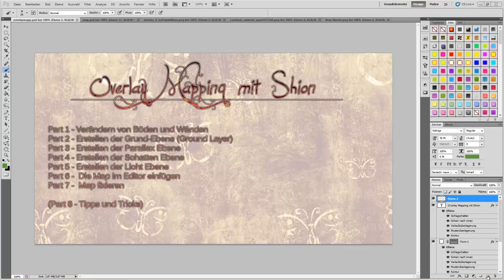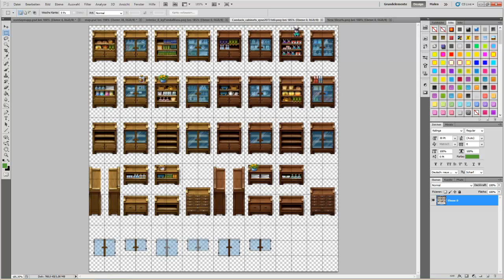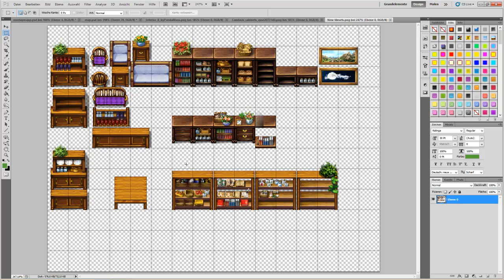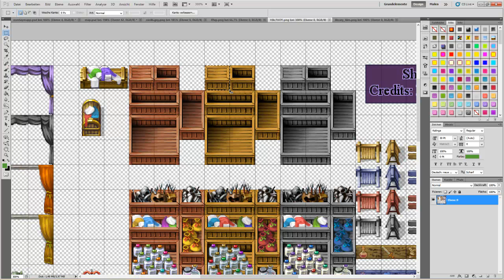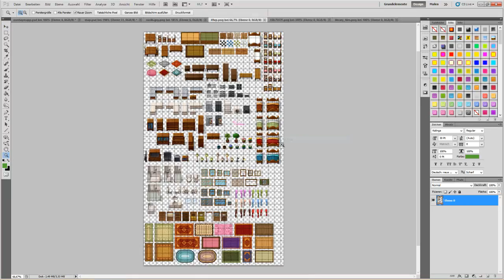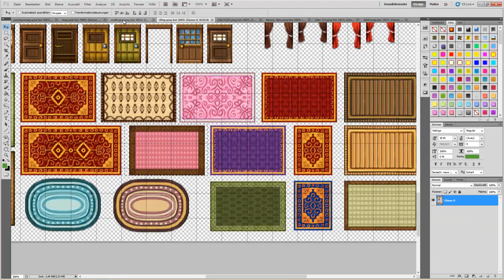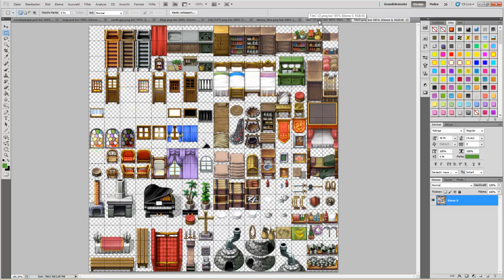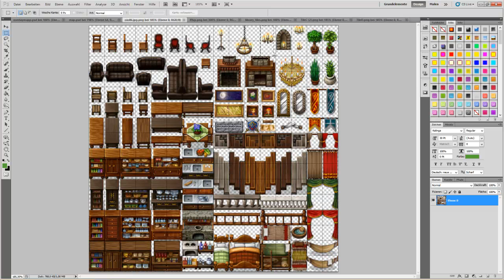Overlay Mapping Part 2 - Die Ground Layer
Wir erstellen die Ground Layer